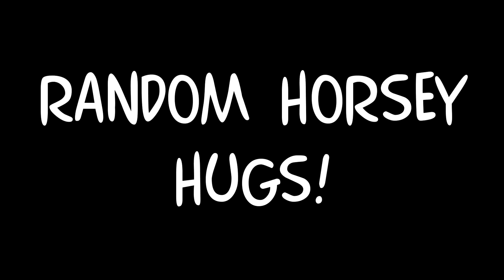Australian Brumby Training 🐴 If Humans Were Horses - Cuddles!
Jewel is an Australian Brumby. (Mustang / Wild Horse)

After her family was rounded up out of Oxley Wild Rivers NP, from potential government slaughter in 2015. Jewel opened her eyes at a sanctuary in the November same year, a storm at large at the time of her birth, gave her a nickname she held for years by all who adored her. Storm.

Fast forward a few years, she's a feisty teenager with a lust for testing her human companions.
In 2020, Storm clung to a new equine companion, and wasn't about to let her Thoroughbred friend out of her sight. Stuck together like glue, her carers didn't want to separate them, and in May 2021, was sent to one of their volunteers (Me) to learn some manners and formal training.

Since then, now known by her registered name "Jewel", has blossomed into a well behaved little brumby, still cheeky and feisty when she wants to be, but is learning that ways of humans isn't all bad, scary things come and go, and is learning to relax even with strange human ways.

horse
brumby training
Horse Training
Australian Horse
wild horse
wild horse training
taming wild horses
brumby challange
australia
australian
australian wild horses
horse training
training wild horse
australian brumby challenge
australian brumby
mustang
mustang magic